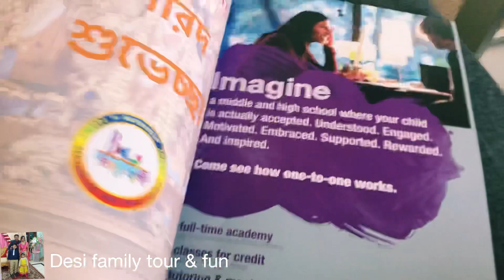Prabase kolkatar moto pandal kore puja | Jojo’s program | Sindur khala | Rik er drawing magazine e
Prabase kolkatar moto pandal kore puja | Jojo’s program | Sindur khala | Rik er drawing Puja magazine e | Bijaya vlog | Jojor gaan | singer Jojo amader puja te | Prabase Nabami Dasami vlog | Nabami Anjali | akdhik puja ebare Bay Area te | Bengali vlog | Desi family tour & fun | Bangladesh | USA | Maa ke baran vlog | Misti mukh | Jojor function | Durga puja vlog